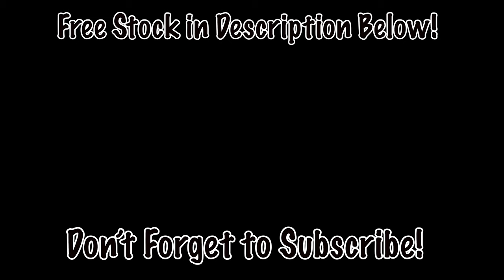Unemployment Assistance for Students | WHAT TO KNOW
Hello all! In this video, I discuss the options for unemployment assistance for students, the reason why they missed out on the stimulus check, and their options for getting unemployment benefits from their State.

FREE STOCK
COPY/PASTE THIS IN YOUR BROWSER

MUSIC USED
Track: Electric Joy Ride - Origin